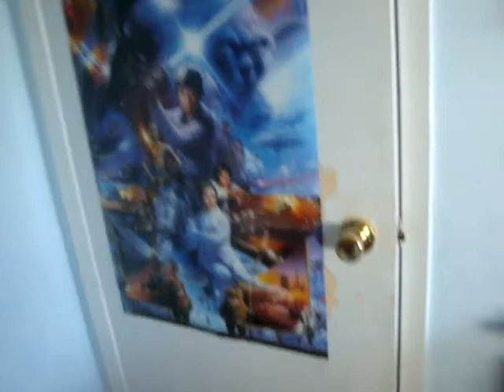clone base updates 4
I upgraded some things and added a new wall